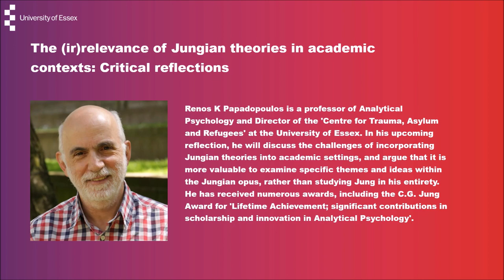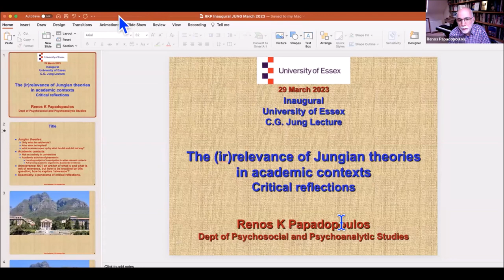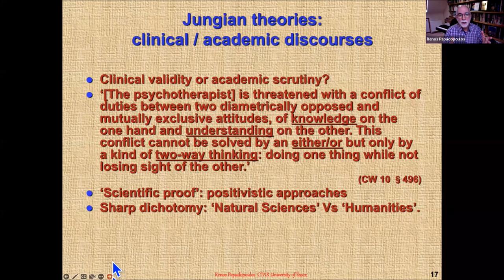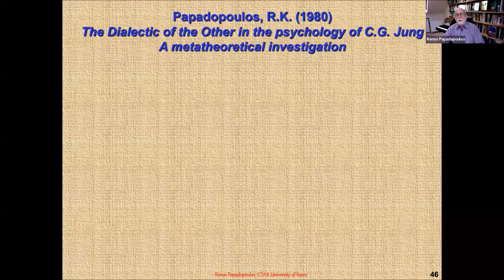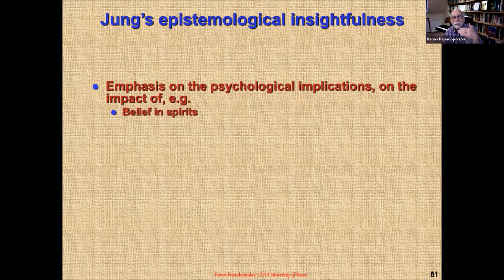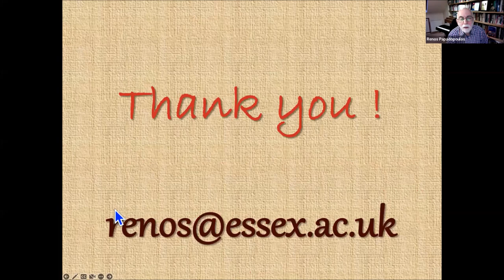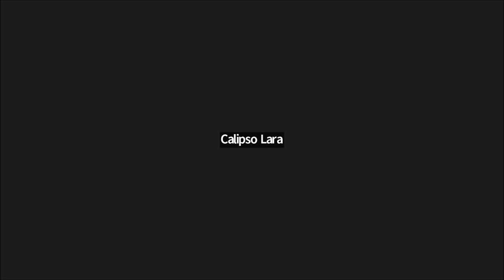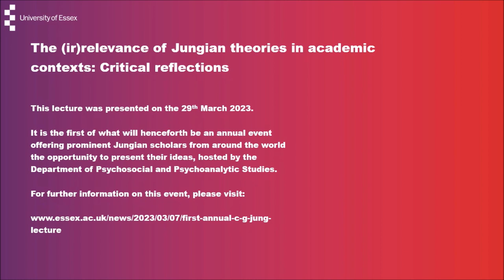Inaugural C G Jung Lecture - Prof. Renos Papadopoulos - Essex University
After a brief welcome from Prof. Kevin Lu, and and introduction from Dr Mark Saban, Professor Renos Papadopoulos delivers the C G Jung Lecture, entitled: The (Ir)relevance of Jungian Theories in Academic Contexts: Critical Reflections.
This lecture was delivered on March 29th 2023.